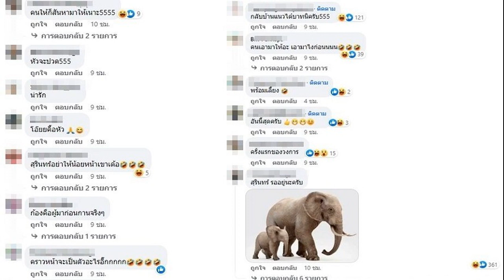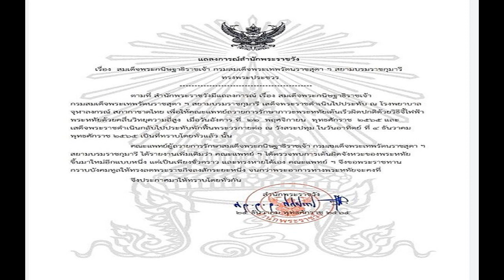โอ๊ยเอากลับยังไง ก้อง เมาอยู่แต่ดูยังไงก็วัว ขอของขวัญชิ้นใหญ่ได้จริงๆ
ซานต้าให้พรสมใจ โอ๊ยจะเอากลับบ้านยังไง ก้อง ห้วยไร่ เมาอยู่แต่ดูยังไงก็วัวตัวเป็นๆ ขึ้นคอนเสิร์ตขอของขวัญชิ้นใหญ่ได้จริงๆ

นักร้องลูกทุ่งดัง ก้อง ห้วยไร่ โพสต์แจ้งคิวงานแฟนคลับ จะขึ้นทำการแสดงคอนเสิร์ตในวันคริสต์มาส 25 ธ.ค.65 ในงานคอนเสิร์ตเปิดลมหนาว คริสต์มาสเฟส ที่ จ.สระบุรี โดยโพสต์ระบุว่า “ขอให้ซานตาคลอส มอบของขวัญชิ้นใหญ่ให้ลูกช้างด้วยเถิด แค่ก้าวขาออกจากบ้านก็รู้ว่าวันนี้คือวันของกู” ก่อนเจ้าตัวจะได้ของขวัญชิ้นใหญ่สมใจ
โดยขณะทำการแสดงบนเวทีนั้น ปรากฏว่ามีแฟนเพลงได้นำของชิ้นใหญ่มามอบให้หนุ่มก้องเป็นลูกวัวนม โดยเจ้าตัวโพสต์ภาพและข้อความสุดพีกด้วยว่า

“ครับ ผมได้วัวนมครับ เป็นวัวจริงๆด้วยครับไม่ใช่แพะ แล้วก็ไม่ใช่แกะ เป็นวัวครับยืนยันว่าเป็นวัว ผมพยามสังเกตดูแล้วในขณะที่ผมก็เมาอยู่ แต่ผมดูยังไงก็คือวัวครับ ใช่ครับผมได้วัว ผมจะเอากลับบ้านยังไงครับ”
งานนี้เพื่อนๆนักร้องเข้ามาคอมเมนต์ อาทิ นุ๊ก ธนดล แซวว่า โคตรเท่ครับ นุ๊กธนดลต้องหมูครับ55 , ครูเต้ย ก็แนะว่า นั่งตักเมือครับ , เจนนี่ ได้หมดถ้าสดชื่น ถึงกับร้องลั่นว่า โอ้ยยยยยยย , ปู่จ๋าน ลองไมค์ ก็ลั่นว่า สุดจริง , เบลล์ ขนิษฐา ภรรยา คอมเมนต์ถาม ต้องนั่งตักใคร ถามก่อน เป็นต้น
ด้านแฟนคลับก็เข้ามาแซวกันรัวๆ อาทิ หมานๆครับ ทางหนุ่มก้องก็ได้ตอบกลับว่า “หมานอะไรครับ รถตู้ผมคันเล็กนิดเดียว ไหนจะขี้มันอีก ผมจะเอากลับยังไง?” , สุรินทร์ รออยู่นะครับ , รอบนี้ได้วัว คราวหน้าไปพิจิตร ไม่ได้จระเข้กลับบ้านหรอครับเนี่ย?, ไปแถวสุรินทร์ขอให้ได้ช้างนะครับอ้าย, ไปลพบุรีเตรียมเจอลิง เป็นต้น